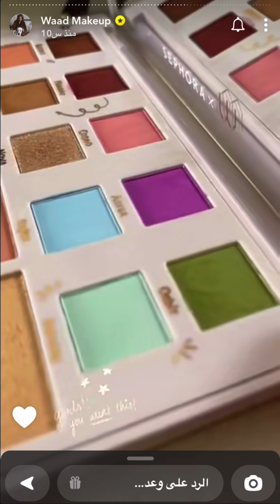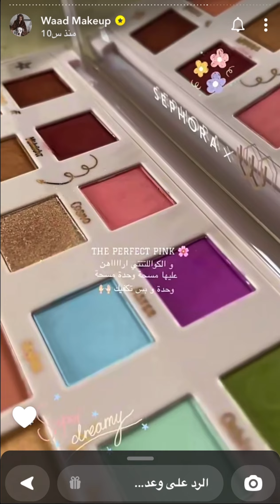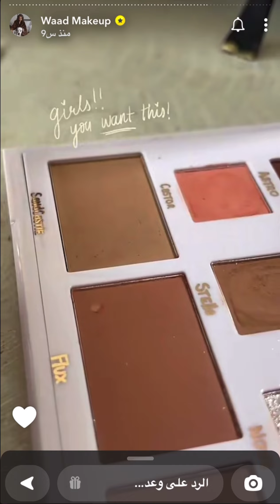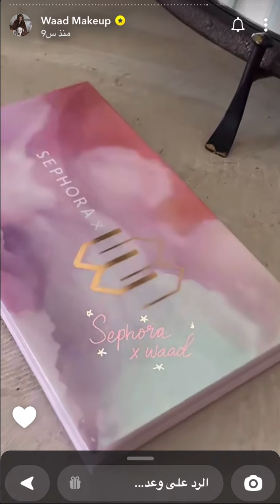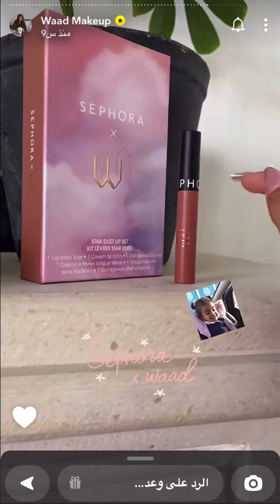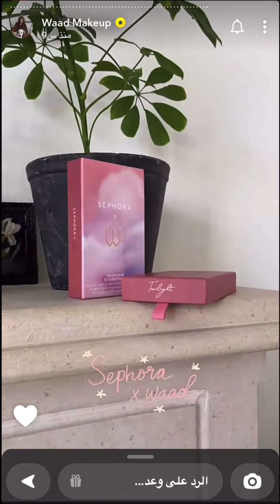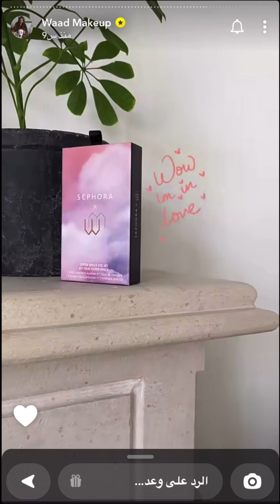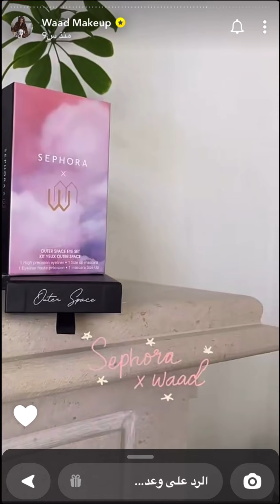ريفيو باليت وعد التركي بالتعاون مع سيفورا ☁️🪐✨وعد التركي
ريفيو باليت وعد التركي بالتعاون مع سيفورا ☁️🪐✨

عدسات,
كونسيلر,
فاونديشن,
ميكب,
ميك اب تتوريال,
مكياج,
سناب وعد التركي,
ميك اب,
تتوريال ,
Waad Makeup Artist,